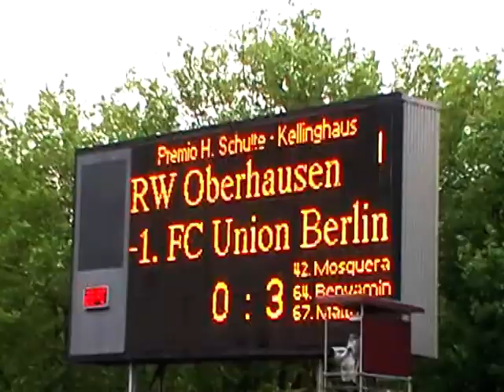0 zu 3 der 1.FC UNION gewinnt in Oberhausen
0 zu 3  R.W.Oberhausen gegen den 1.FC UNION BERLIN